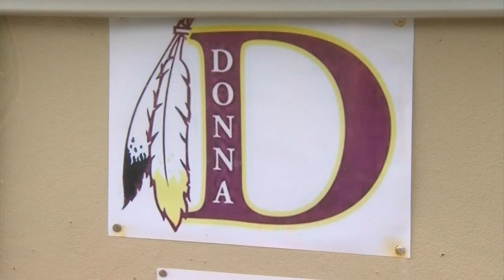School board trustees to be sentenced